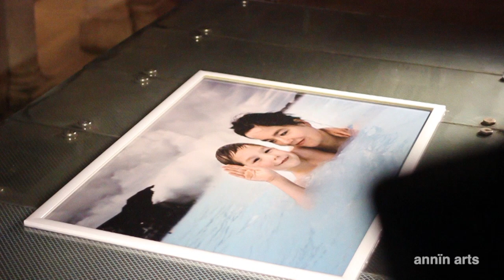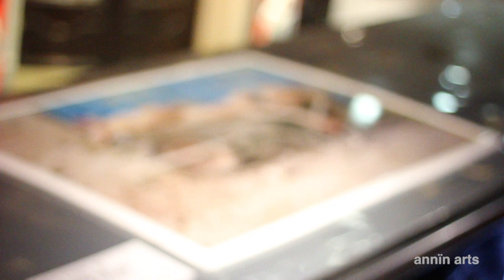Juergen Teller 'Bus Stops' Exhibition Annin Arts / February 14th to February 24th 2014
Juergen Teller  'Bus Stops' Private viewing Annin Arts / TFL YOTB February 14th to February 24th 2014, produced by Magnus & Don for AnninArts